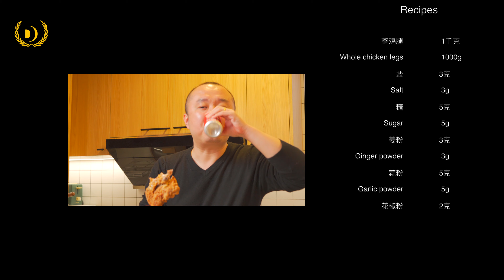老公辛苦了一年不容易，老婆給加個雞腿犒勞一下！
大家好，我是薇薇安，新年快到了，給辛苦工作一年的老公加個雞腿犒勞一下，外酥裏嫩還爆汁，大家也不妨試試哦！
喜歡我的視頻就請關註、點贊和分享！謝謝支持！

食材清單：

 整雞腿    1千克
 鹽   3克
 糖   5克
 姜粉   3克
 蒜粉   5克
 花椒粉   2克
 孜然粉   3克
 十三香   2克
 奧爾良腌料   3克
 辣椒粉    2克
 白胡椒粉    2克
 黑胡椒粉    2克
 面粉    2杯
 紅薯澱粉    1杯
 生抽    20毫升
 雞蛋    1個